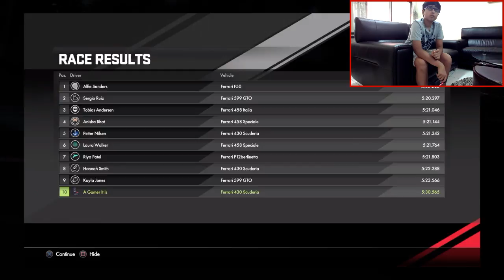DRIVECLUB - WORST DRIVER EVER!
I have just found out how my driving is going to be, not good.

Skype - agameritis